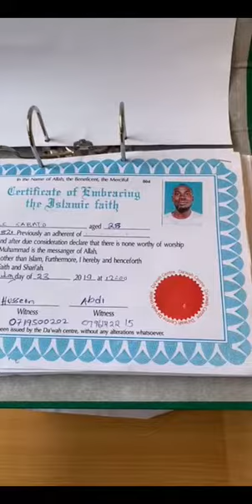مسجد السلام والمراكز التابعة له في نيروبي كينيا